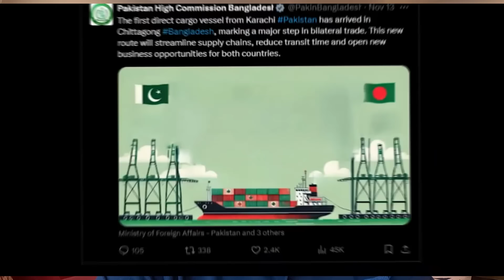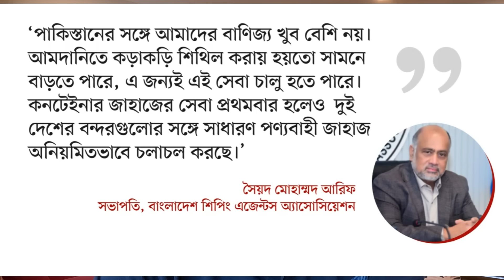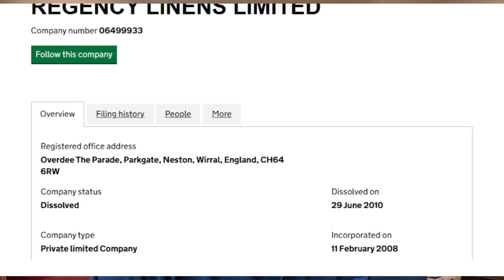৫০ বছর পর পাকিস্তানী জাহাজ বাংলাদেশে । '৭১ এ ছিল অস্ত্র বোঝাই, এবার কি ?